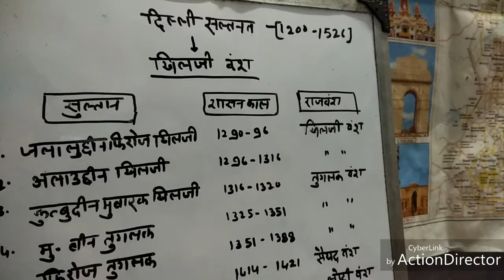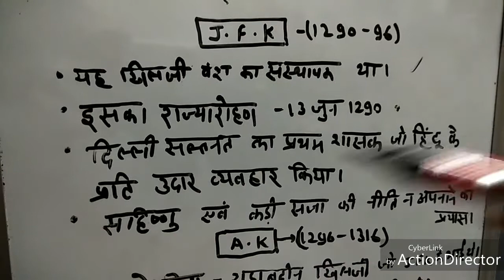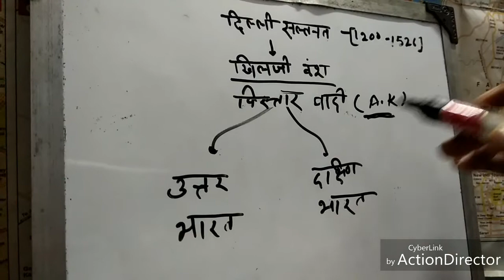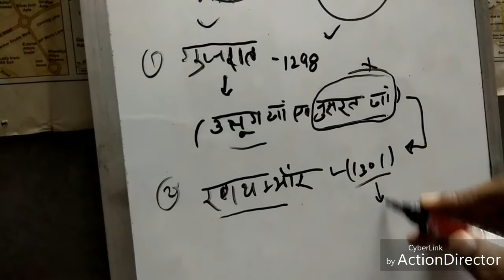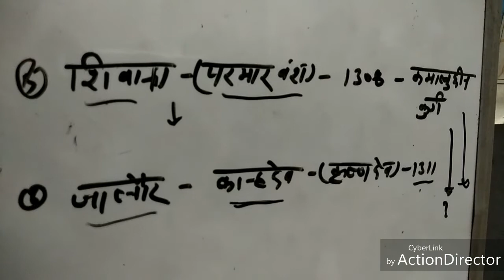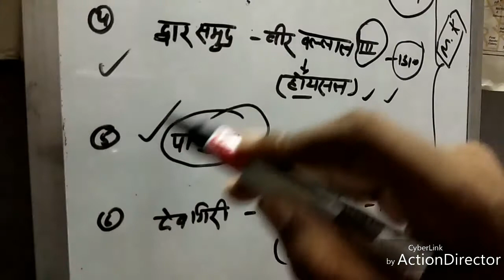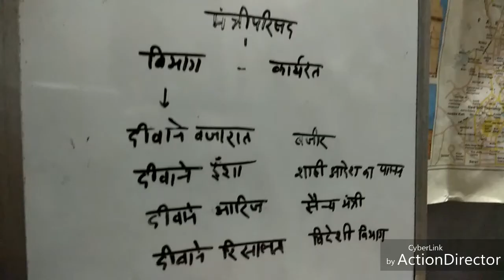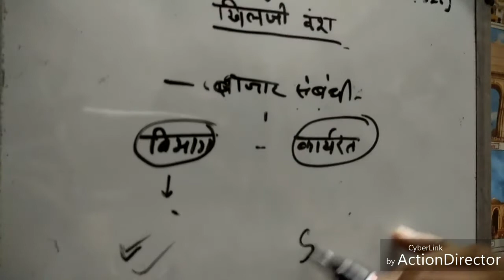History Part -1 (दिल्ली सल्तनत)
दोस्तो ये इतिहास पर मेरी पहली वीडियो है
उम्मीद है पसंद आएगी
और कमेंट भी जरूर करें कि वीडियो
कैसी लगी आपको।
धन्यवाद।